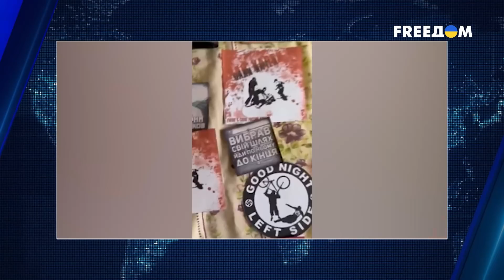🔴 Путь в Гаагу через ЮАР: поедет ли Путин на БРИКС | Смотрите сами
Генеральский звездопад: куда делся Суровикин и о чем Пригожин договорился с Путиным? Анатомия мира: чего Зеленский добился на саммите НАТО в Вильнюсе и есть ли повод России радоваться? Африканский узел: осмелится ли Путин поехать на БРИКС и чем это для него может закончиться? Ответы на эти и другие вопросы – в новом выпуске проекта "Смотрите сами" с ведущим Владимиром Рунцом.

00:00 Смотрите в выпуске:
00:34 Что с ЧВК "Вагнер", Пригожиным и Суровикиным
14:32 О результатах Вильнюсского саммита НАТО
35:20 Поедет ли Путин на саммит БРИКС
40:33 Кто хотел убить Симоньян и Собчак